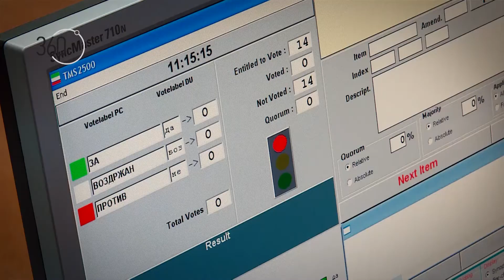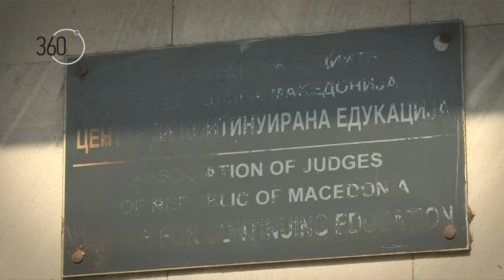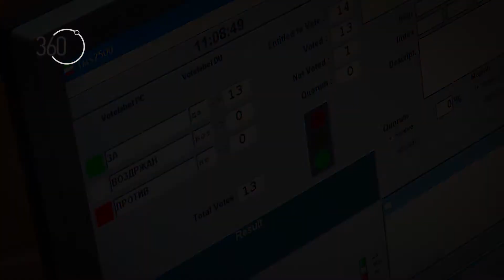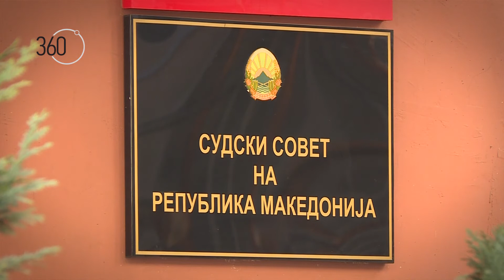360˚ Дали по критиките, во Судскиот совет се договориле што ќе биде решавачко при изборот на судии